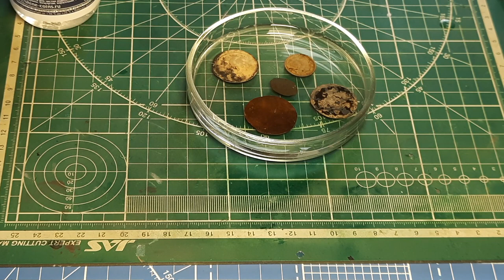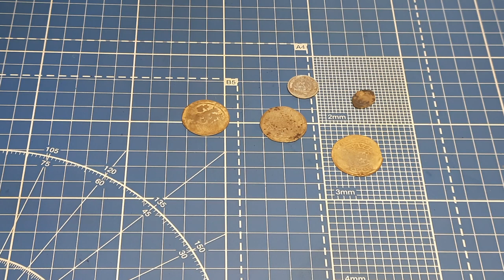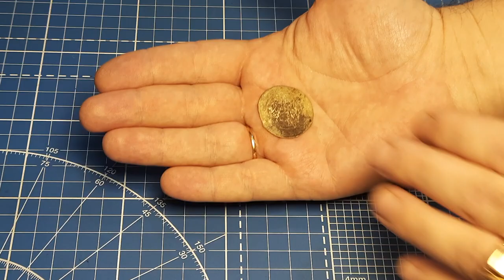Чистка серебряных монет средством глубокой очистки Shine Coins.